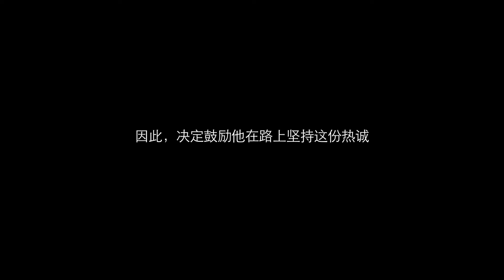Real Destinations’ China Film - Shell Rimula Premium Diesel Engine Oils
Travel with us and meet the inspirational Sun Guangyong. A trucker from China whose job sees him work long hours, over long periods, often many kilometres away from home, but ultimately provides for his family and loved ones.

Explore what motivates him during his life on the road, and hear about his life as a trucker, his family and why he works hard.

See why Shell Rimula is the engine oil that works as hard as you.